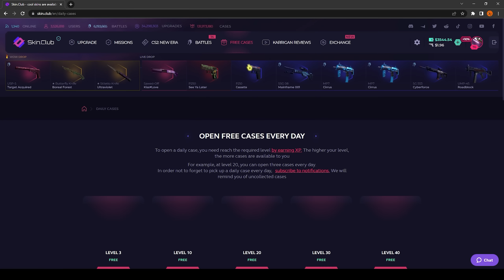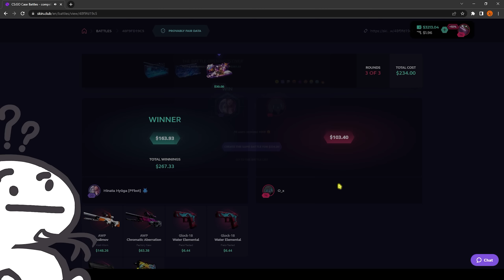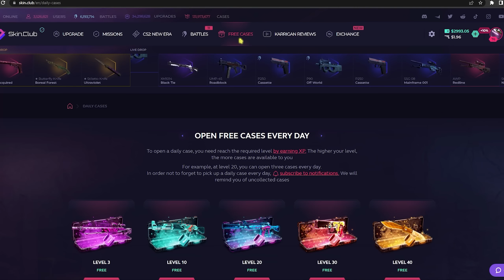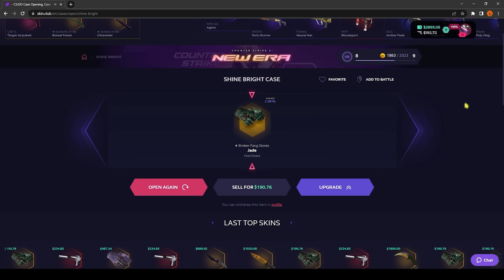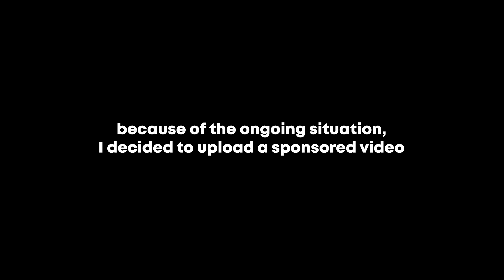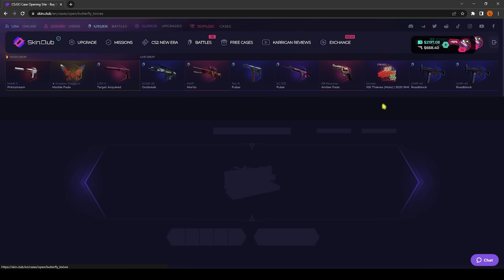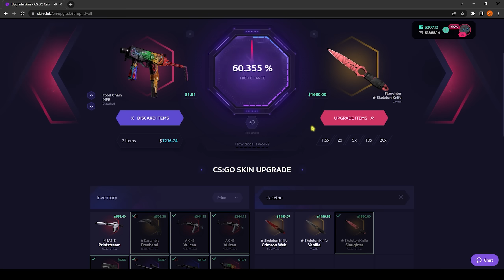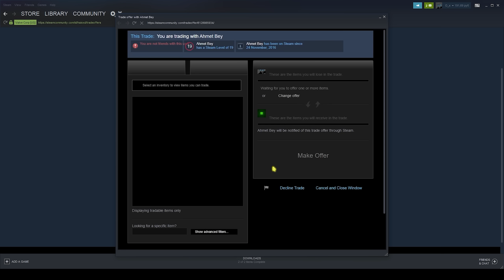HOW I SURVIVED SANCTIONS AND CIVIL WAR (HaiX QnA)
▼ FOLLOW ME ▼
➧My Discord Server, where you can check my latest CS:GO settings and a lot more: